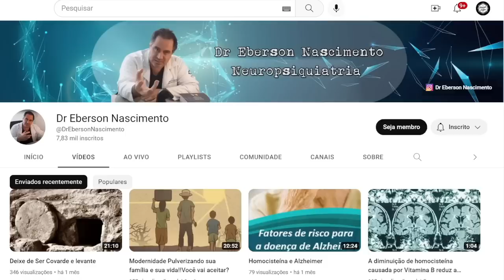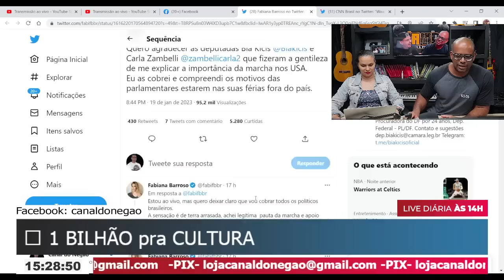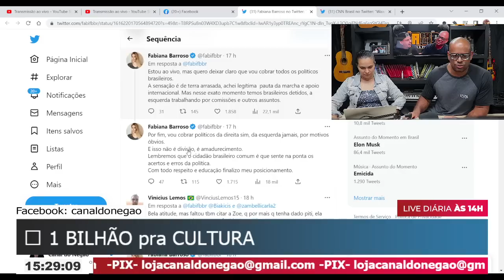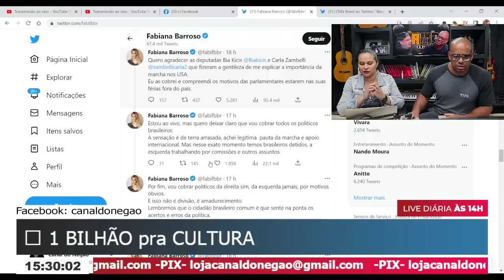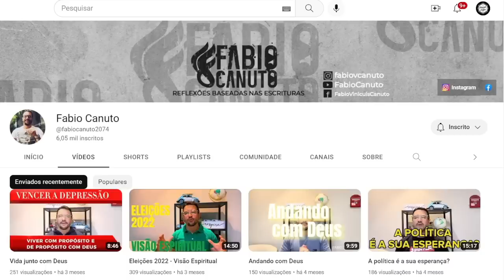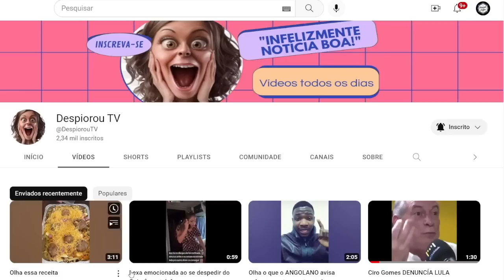Fabiana Barroso deixou a D!REITA ENFURECIDA